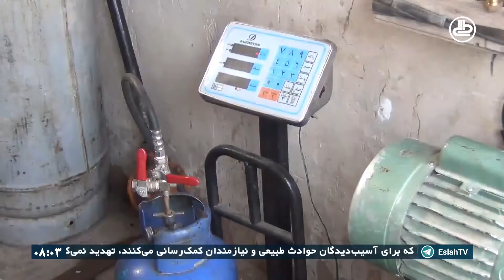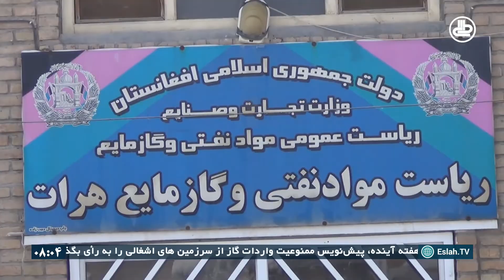افزایش قیمت گاز مایع در هرات همزمان با سردی هوا